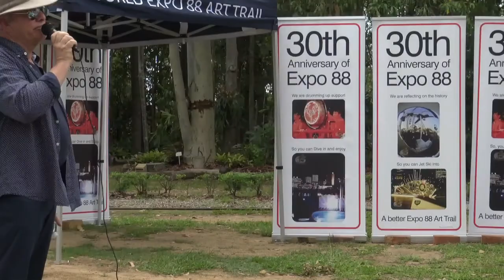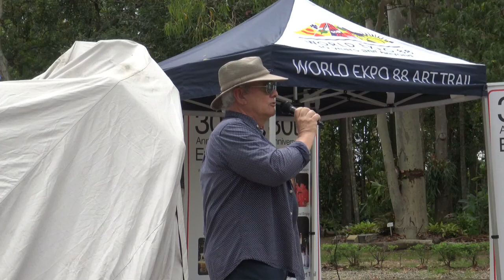A very special Speech by Ric Birch speech at the Unveiling of the "Recusing Captain Bligh", on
Australia Day Caboolture 26/1/20. Ric’s first production was at Caulfield South State School when, at the age of six, he wrote and produced a play for the class. It took him a number of years to find out that some people make a living this way, but by then he was a law student at Melbourne University. Captivated by the bright lights and short skirts of show business, Ric soon abandoned the Law and moved into the Media, or Television as it was known in those days.
It was the Sixties when anything was possible and much of it was not illegal. Ric started GTK for the Australian Broadcasting Corporation, years before anyone thought of MTV or XTC and went on to work in Australian television for many years as a director and producer. Ric has a low threshold for boredom and dislikes the thought of producing a long-running series if it means he has to turn up every day. His solution was to produce special events, preferably televised spectacles so he can go home and watch the replay after work.

The first in a long line of replays were the ceremonies for the 1982 Commonwealth Games. These were held in Brisbane and made such an impact in Australia that Ric left immediately for the United States. This was the best place to be for the ceremonies of the 1984 Los Angeles Olympic Games where Ric was allowed in free because he was the Director of Production.